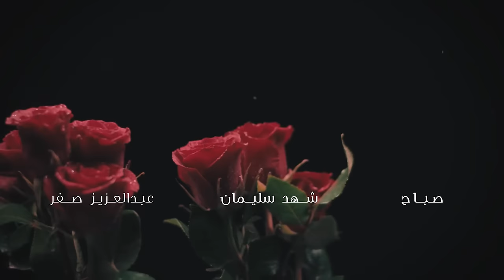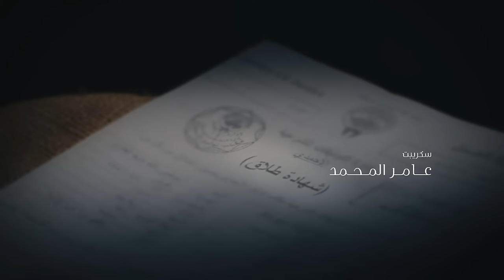عشاق رغم الطلاق Oshaq Raghm Al-Talaq 2019 _ Episode 11